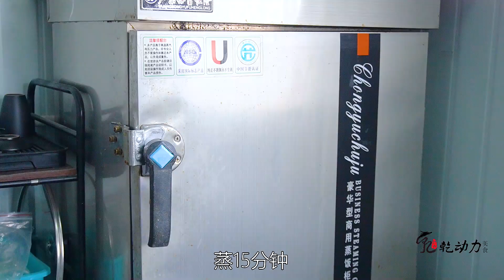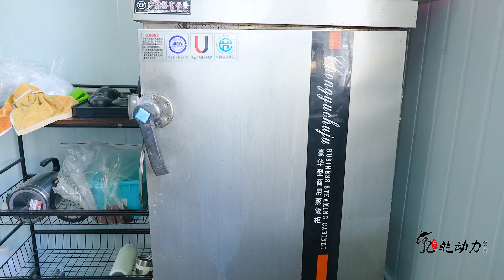95年美女做高颜值甜品，6种水果蔬菜日做1200多个,天津顾客都来买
孩子不吃水果蔬菜怎么办？在福建泉州，有一位95年的年轻妈妈，为了让3个孩子饮食均衡爱吃果蔬，学做创意高颜值甜品，不仅俘获了自家孩子的胃，远在天津的顾客也来买，如今开店创业，用6种食材做1200多个色彩丰富造型可爱的卡通包子，能日卖4000多。卡通包做法十分繁琐费时，和老板同期的同学都纷纷放弃，只有她还在坚持，南瓜、胡萝卜、菠菜等要分别榨汁，用蔬菜汁调制面粉和面，再包上豆沙馅料，贴上各种颜色的小配件，蒸熟后10多种造型十分可爱，让人都舍不得下口，包子口感香甜暄软，带着果蔬的味道，当早餐或点心再适合不过。